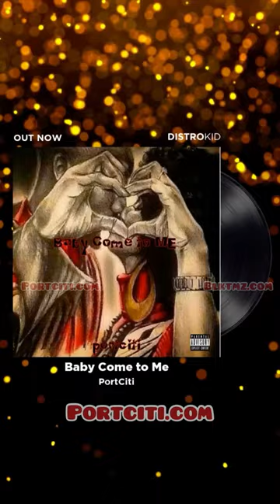Switching to digital currency will violate your mortgage contract ! 🤯 free homes !!?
Abraham Lincoln just dropped major game and gems ! This digitalcurrency switch might end up backfiring on all the banks national!

The rabbit 🐇 hole 🕳️ goes deep !

Stay woke FBa fam ‼️

Y’all know who the target 🎯 is !!
All Culture Vultures , Off Code
Illuminati Demonic Agenda pushing Agents !

We Picking up where Pac left off !
Our Culture & Soul Is NOT for Sale

I AM BEING CENSORED / SHADOWBANNED
If you want to support this page and this movement follow the steps below:
FOLLOW BLACK OWNED PLATFORMS

This is more than just Merch ... it’s culture & a powerful statement ✊🏽